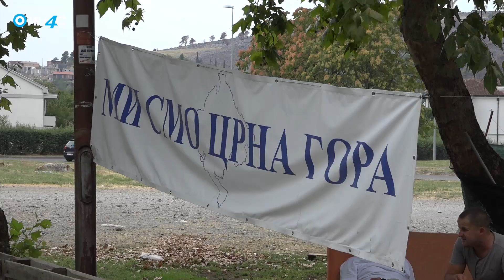ИН4С: Данијела Ђуришић: Нико неће да преузме одговорност за ово што нам се догађа